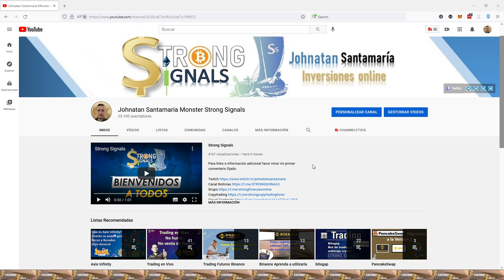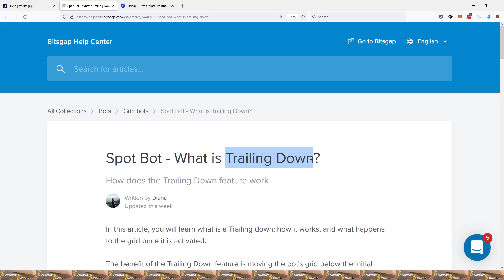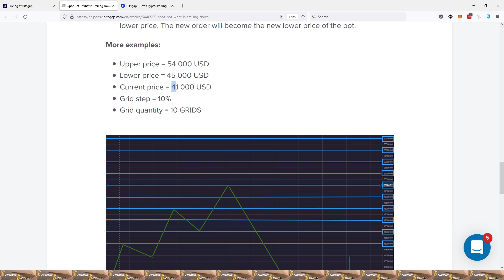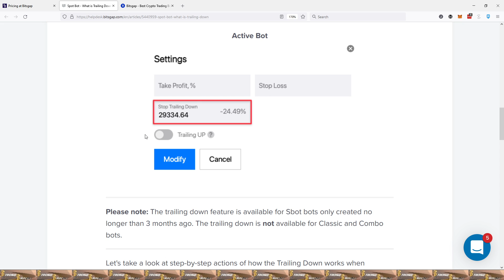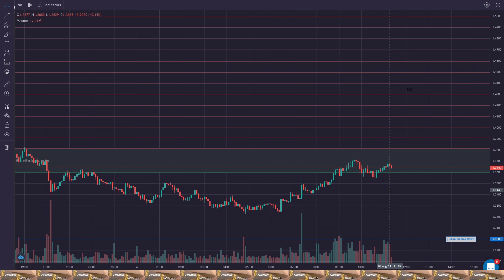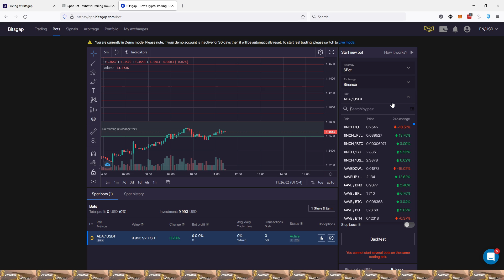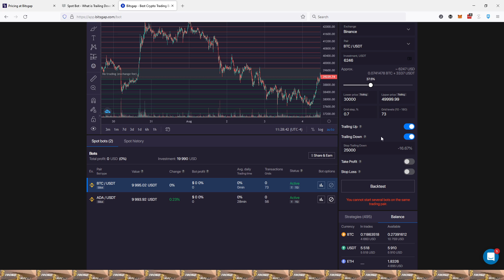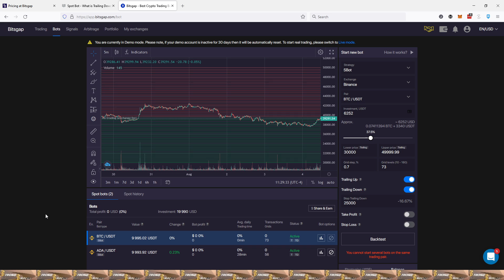Bitsgap Bot Nuevo Trailing Down lo que nos hacia falta😍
Para mas links e información adicional favor mirar mi primer comentario fijado.